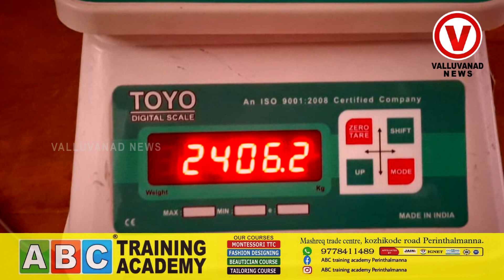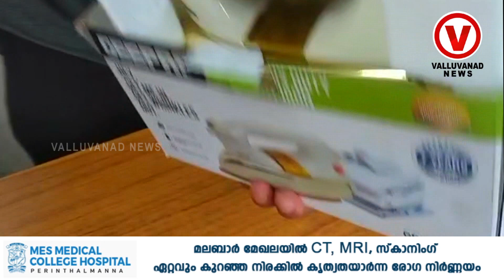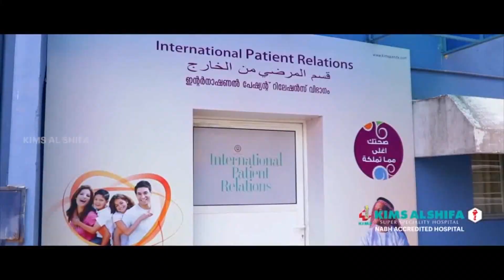ഇസ്തിരിപ്പെട്ടിക്കുള്ളിൽ വെച്ച് കടത്തിയ ഒന്നേമുക്കാല്‍ കിലോ സ്വര്‍ണ്ണം പിടിച്ചെടുത്തു.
കസ്റ്റംസിന്റെ കണ്ണുവെട്ടിച്ച് ഇസ്തിരിപ്പെട്ടിക്കുള്ളിൽ വെച്ച് കടത്തിയ ഒന്നേമുക്കാല്‍  കിലോ  സ്വര്‍ണ്ണം പോലീസ് പിടിച്ചെടുത്തു.